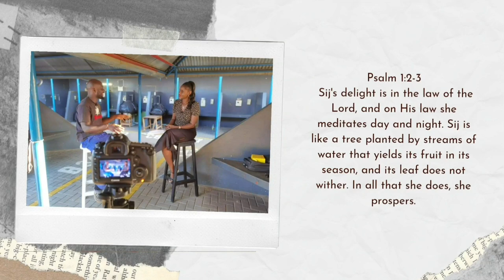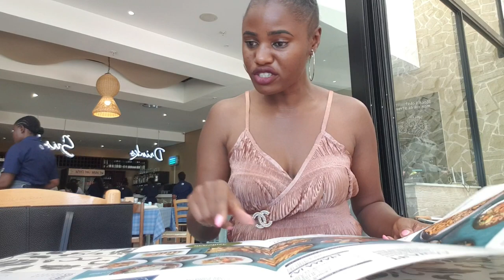GRADUATION LUNCH/ OCEAN BASKET| Namibian Youtuber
Hola mis amores. Here is my very first vlog.